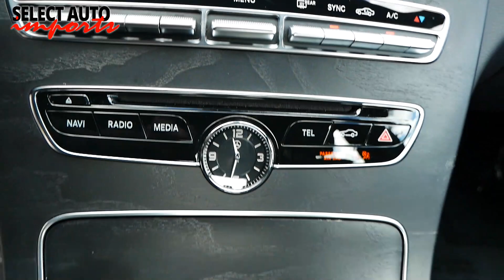#21597, 2018 Mercedes-Benz C300 4Matic, Black, Select Auto Imports in Alexandria, VA